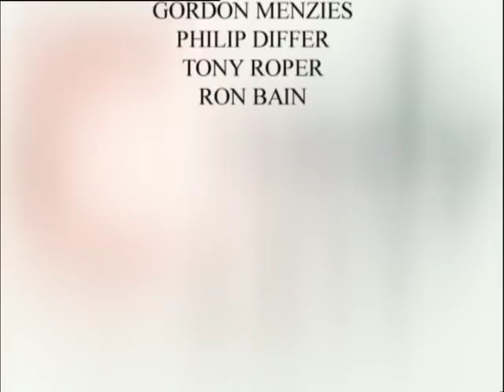Last Call Rev IM Jolly Farewell Performance Hogmanay 1999 Rikki Fulton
The very funny Rikki Fulton. It doesn't matter that you don't know the places he mentions - you'll get the idea.